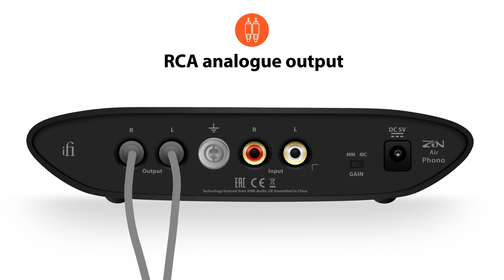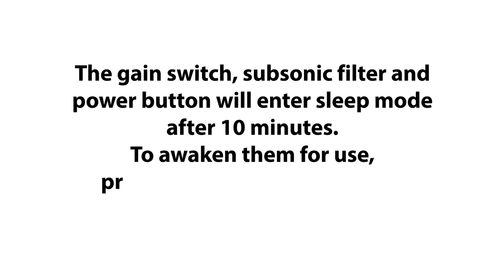ZEN Air Phono Quick Set-Up Guide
Discover how to set-up the ZEN Air Phono here and get more product info